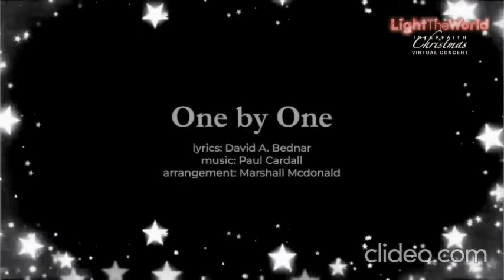One by One │Philippine Madrigal Singers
"One by One" Featuring the Philippine Madrigal Singers. Performance commissioned by The Philippine Area of The Church of Jesus Christ of Latter-day Saints.